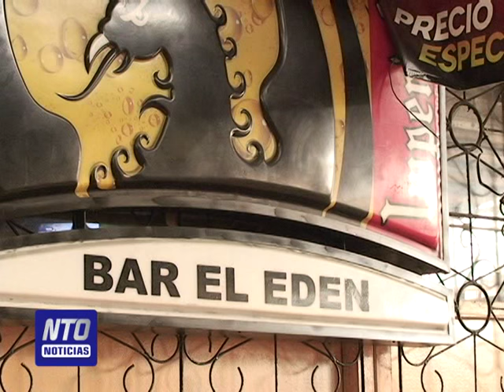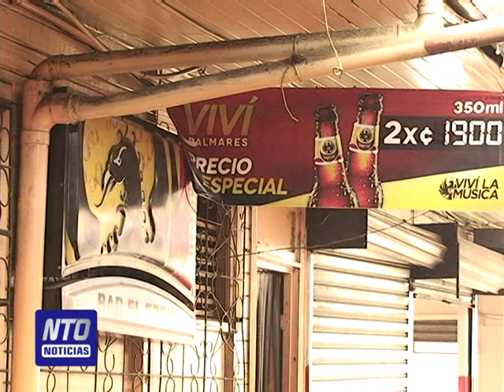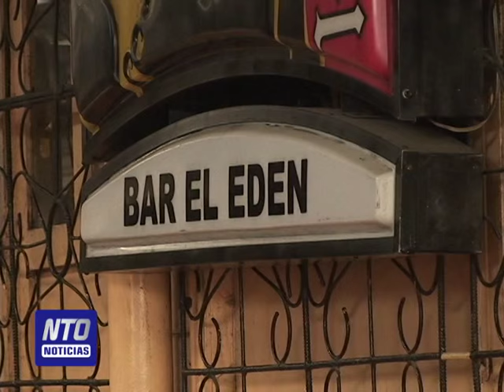Presidente Municpal de Palmares responsabiliza a Alcalde por permanencia de bares en el mercado